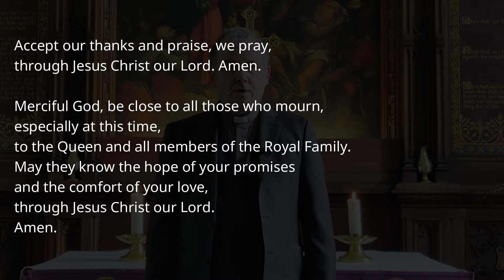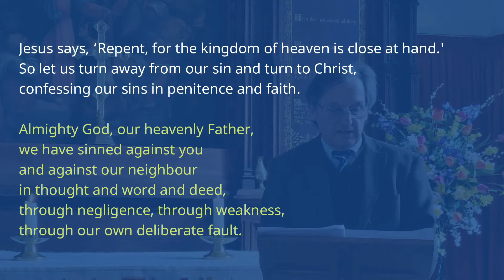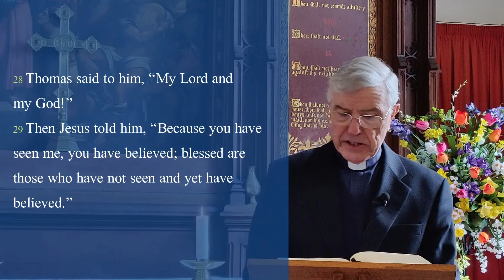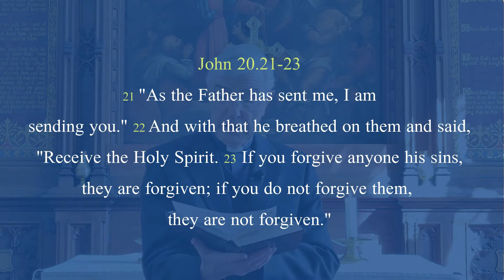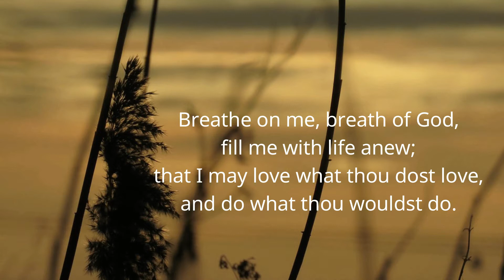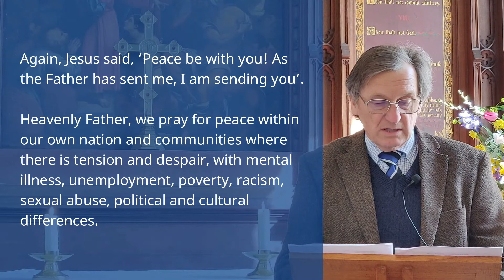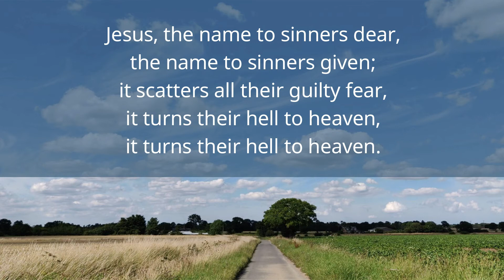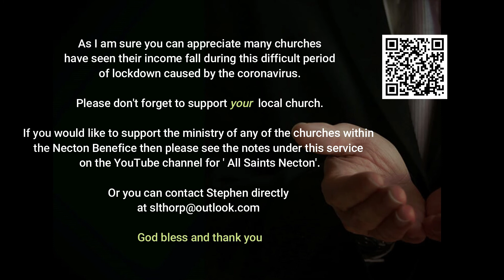11 04 2021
Good Morning.
Here is our online service for Second Sunday of Easter which considers Jesus appearing to his disciples as found in John 20.19-31.

This services begins by paying tribute to HRH Prince Philip - The Duke of Edinburgh who died on Friday 9th April 2021 aged 99, and praying for her majesty The Queen.

Although the service is pre-recorded principally for The Necton Benefice in the light of the coronavirus crisis, we equally hope that all who view the service will enjoy it and feel that that they have heard the scriptures read, the word proclaimed and prayers said on behalf of all.  God bless.

11th April 2021

The service is led by Mr Mike Bennett
The reading is read by The Revd Canon Michael Paddison
The sermon is delivered by The Revd Canon Michael Paddison
The prayers and intercessions are read by Mr Mike Bennett

Many thanks to all those took part and especially to Ruth who helped me with the preparation and editing for today's service.

John 20.19–31
Jesus Appears to His Disciples
19 On the evening of that first day of the week, when the disciples were together, with the doors locked for fear of the Jews, Jesus came and stood among them and said, “Peace be with you!” 20 After he said this, he showed them his hands and side. The disciples were overjoyed when they saw the Lord.
21 Again Jesus said, “Peace be with you! As the Father has sent me, I am sending you.” 22 And with that he breathed on them and said, “Receive the Holy Spirit. 23 If you forgive anyone his sins, they are forgiven; if you do not forgive them, they are not forgiven.”
Jesus Appears to Thomas
24 Now Thomas (called Didymus), one of the Twelve, was not with the disciples when Jesus came. 25 So the other disciples told him, “We have seen the Lord!”
But he said to them, “Unless I see the nail marks in his hands and put my finger where the nails were, and put my hand into his side, I will not believe it.”
26 A week later his disciples were in the house again, and Thomas was with them. Though the doors were locked, Jesus came and stood among them and said, “Peace be with you!” 27 Then he said to Thomas, “Put your finger here; see my hands. Reach out your hand and put it into my side. Stop doubting and believe.”
28 Thomas said to him, “My Lord and my God!”
29 Then Jesus told him, “Because you have seen me, you have believed; blessed are those who have not seen and yet have believed.”
30 Jesus did many other miraculous signs in the presence of his disciples, which are not recorded in this book. 31 But these are written that you may believe that Jesus is the Christ, the Son of God, and that by believing you may have life in his name.

If you would like to support the ministry of the Parish Church of All Saints Necton, you can do so through the 'Give a little' platform. The link for Necton Parish Church account is just below.

Copyright Licence CCL 194458
Copyright Livestreaming Licence CCL 1080611

Details for the forth coming APCM's.
North Pickenham's APCM on the 19th April 2021.